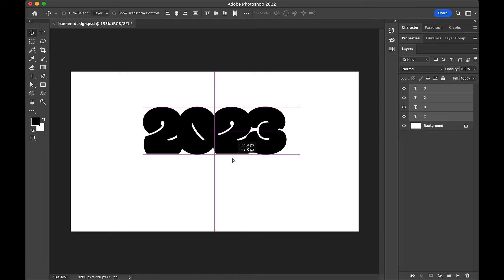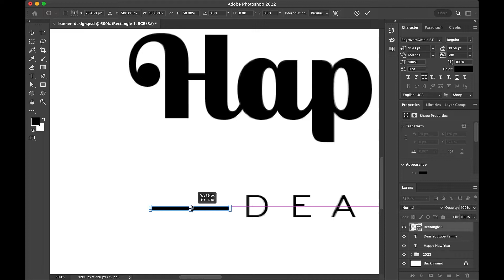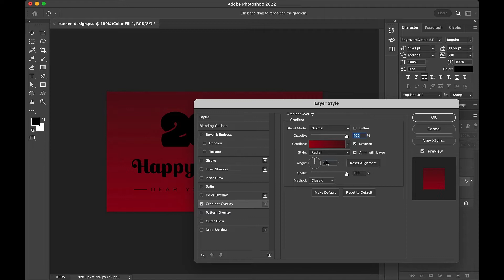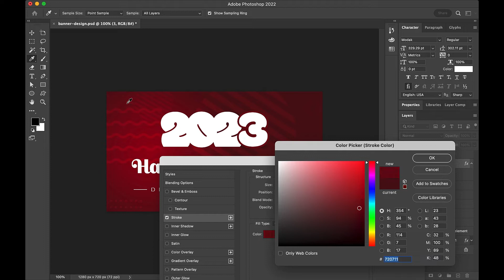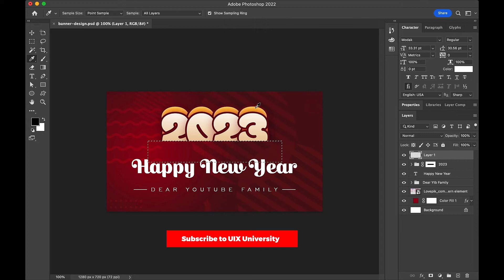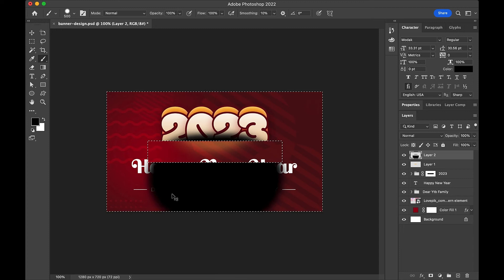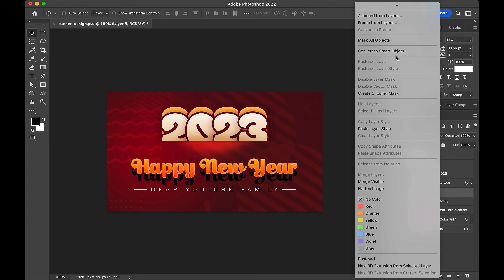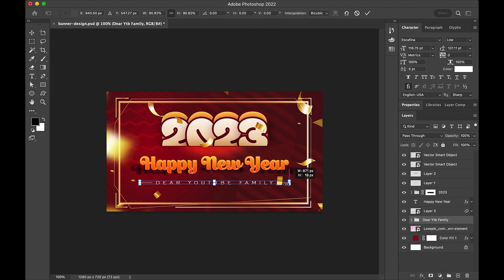Photoshop Tutorial - New Year Card Design 2023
In this photoshop tutorial you will learn how to design new year wish card for 2023, this new card design template tutorial for photoshop beginners to learn graphic design in photoshop. poster design, banner design etc

UIX Facebook: @uixdesign.me
UIX Instagram: @uixdesign.me
UIX Twitter: @uixdesign_uiux
UIX TikTok: @uixdesign
UIX Dribbble: @uixdesign